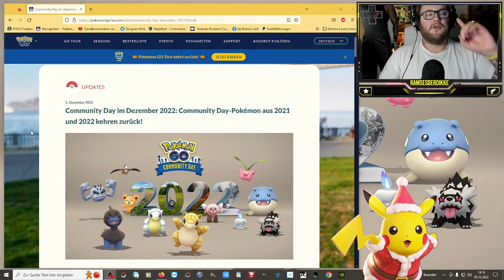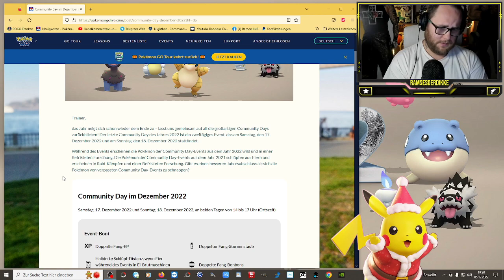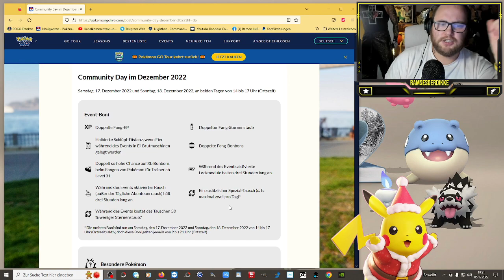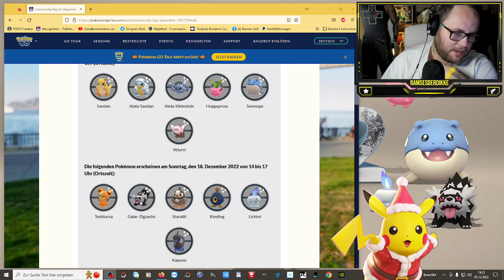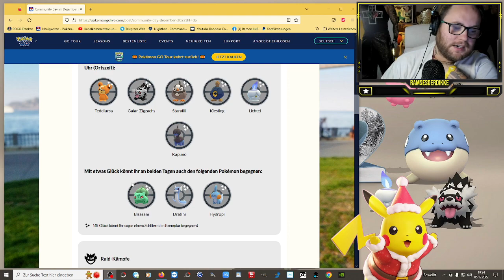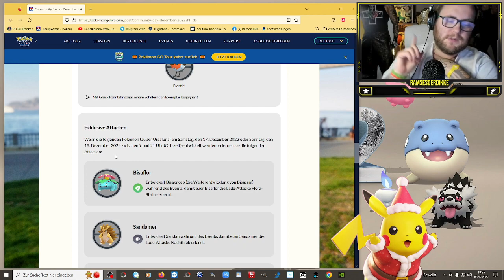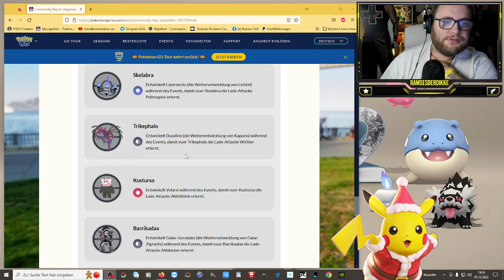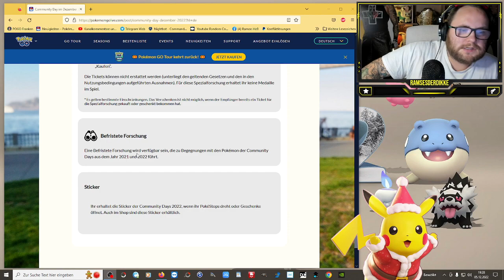Alle INFOS zum XXL Dezember COMMUNITY DAY !!! | Pokémon GO Deutsch # 2231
GUMMA !!!

Mein Trainer Code : 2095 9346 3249